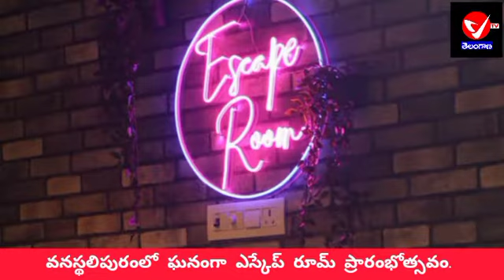వనస్థలిపురంలో ఎస్కేప్ రూమ్ ఘనంగా ప్రారంభోత్సవం